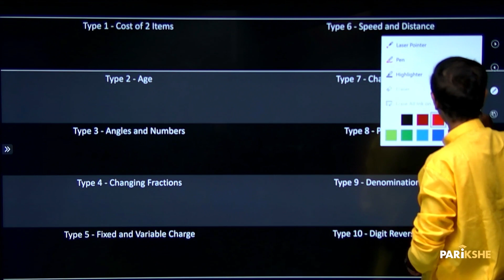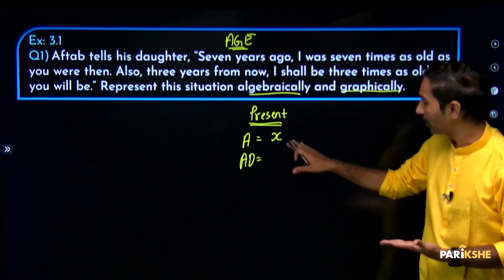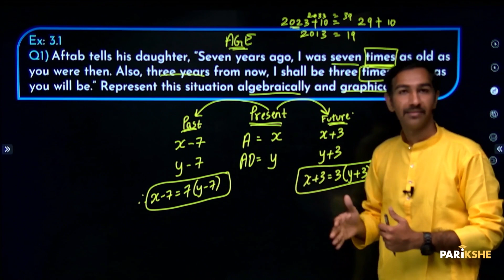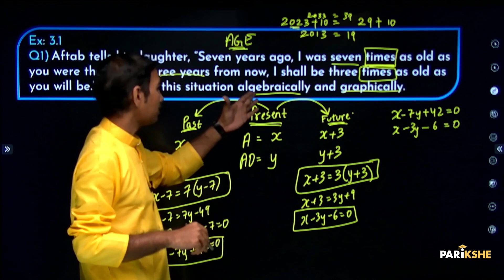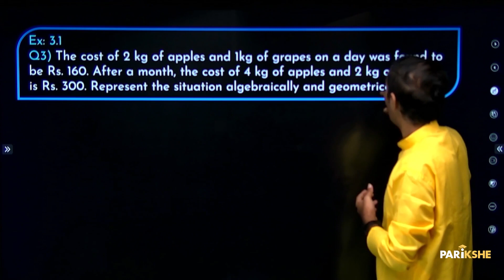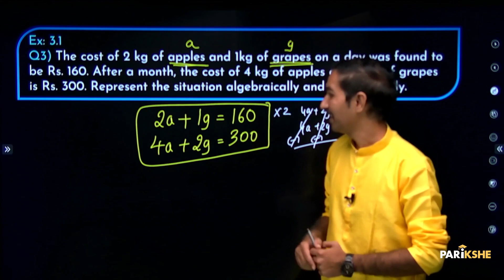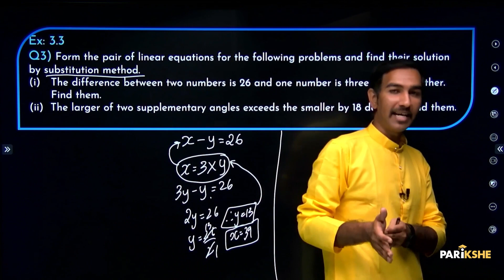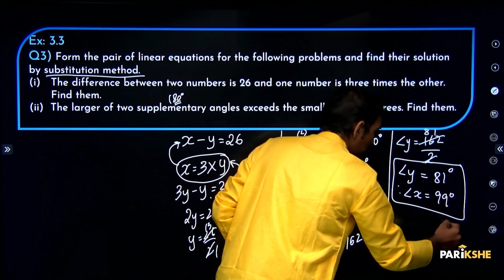Pair of Linear Equation in 2 variables-10 | Word Problems - Part 1 | Class 10 | SSLC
In this video, Karthik Sir explains Word Problems on Linear Equation: Cost of 2 items, Age, Angles and Numbers from the chapter "Pair of Linear Equations in 2 Variables". The explanation in this video is in Kannada. It is useful for both English medium and Kannada medium students who are preparing for Class 10 Karnataka SSLC Exams (KSEAB/KSEEB). It is also useful for any student preparing for CBSE Xth standard exam, who understands Kannada.

00:00 - Introduction
01:17 - Ex:3.1, question number 1
09:59 - Ex:3.2, question number 3
12:34 - Ex:3.3, question number 3